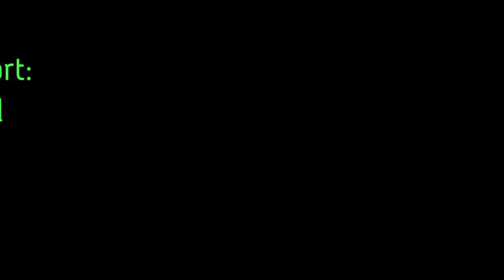Yoga Sculpt Short: Table top and camel combination exercises 💪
Yoga Sculpt Shorts are 10 to 15 minute sessions that will tone your body by utilizing combination exercises to get a lot done fast.  Make sure to do a warm up before starting the workout.  For example do this after a bit of cardio (walking, running etc.) or do 5 to 10 Sun Salutations. Hint:  The start of class is composed of a sun salutation (also called a vinyasa.  If you want to warm up- turn off the video until you have done 5 to 10.  Grab 3 to 5 lb. (or 8 lbers. if your feelin it!) dumbbells and a yoga mat for today's practice.

Today's short is composed of combination exercises based on Table Top, camel and a side plank combination exercise.

If you are interested in learning how to teach Yoga Sculpt check out this page for Alignment Yoga Sculpt (AYS) Teacher Training.

In Gratitude,
Marda